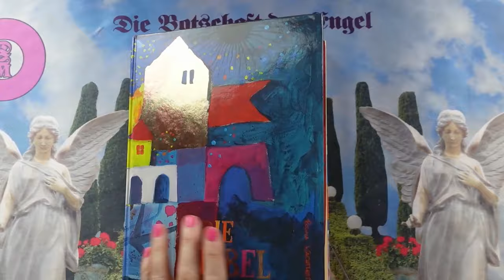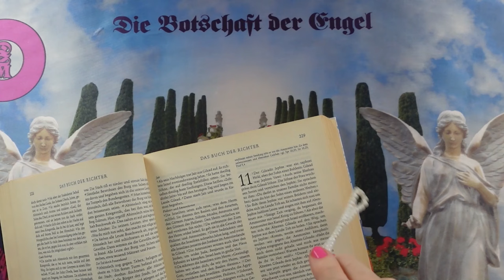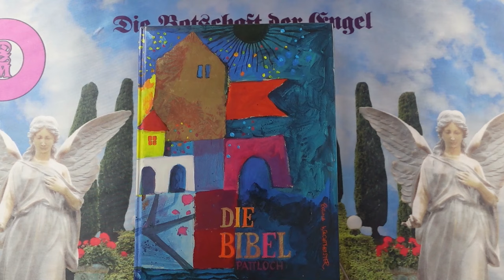Channeling - 2024 Október 6 - Üzenetek a Bibliából❣